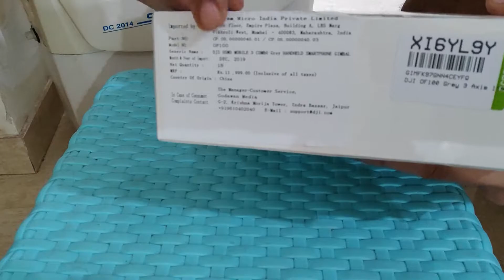Quick Unboxing for DJI OSMO Mobile 3 Combo | Best Compact 3 Axis Gimbal for Smartphones | In Hindi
Short Unboxing Video of DJI Osmo Mobile 3 Combo in Hindi.
Best Gimbal for Mobiles.

Press follow button for more stories…